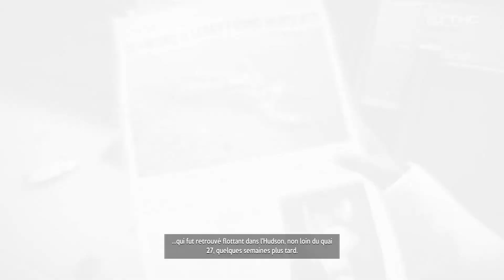Blacksad : Under the Skin - Bain de sang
Vidéo d'aide pour :
Trophée : Bain de sang - Contribuer à un maximum de morts.
Trophy : The Reaper - Contribute to as many deaths as possible.
Jeu : Blacksad : Under the Skin